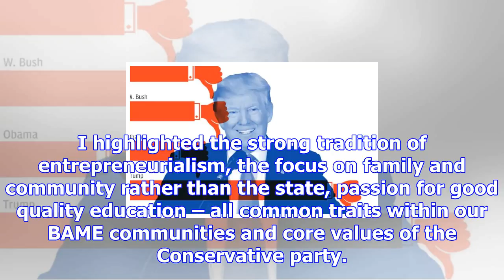Conservatives have gone backward on race. we need to show non-white britons why they should vote fo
Conservatives have gone backward on race. we need to show non-white britons why they should vote for us
Back in 2002 I gave a speech to the Conservative party conference saying that Britain’s Black and Mi...